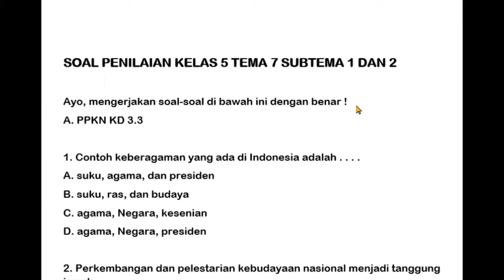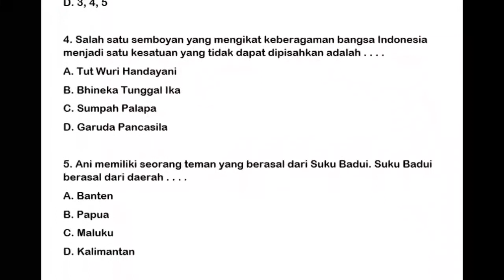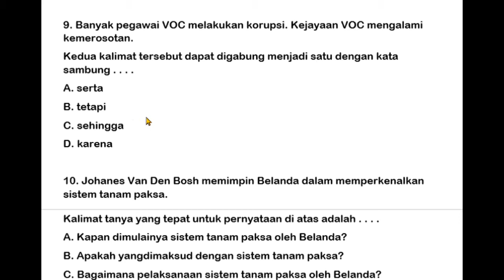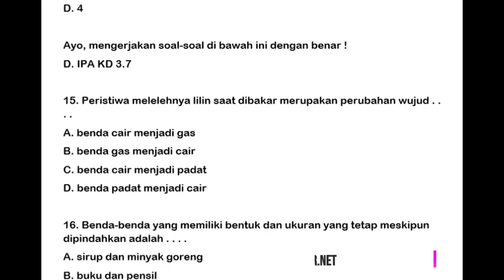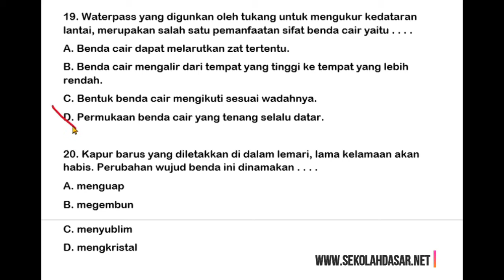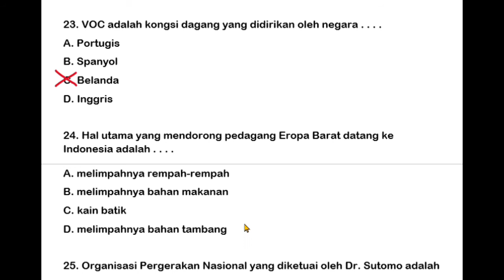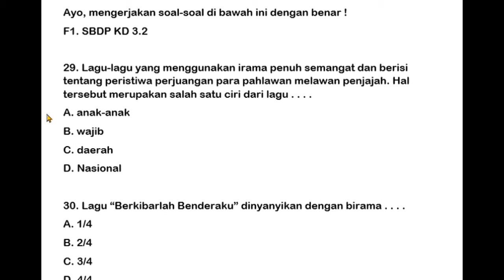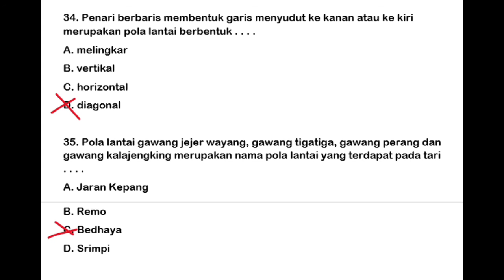SOAL DAN KUNCI JAWABAN ULANGAN KELAS 5 TEMA 7 SUBTEMA 1 DAN 2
Untuk bahan persiapan siswa Kelas5 menghadapi ulangan atau penilaian di semester 2 ini dapat mengerjakan SoalUlangan kelas 5 tema 7 subtema 1 Peristiwa Kebangsaan Masa Penjajahan dan subtema 2 Peristiwa Kebangsaan Seputar Proklamasi Kemerdekaan berikut ini